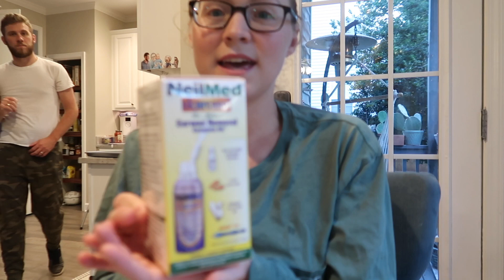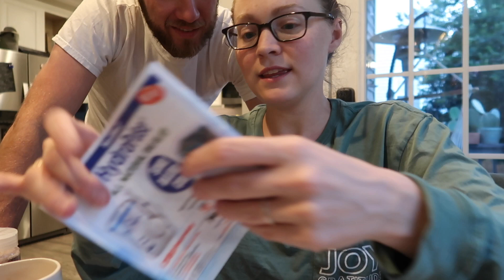Ear Wax Removal Kit | Will It Work?!?!?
[Vlog 8.23.22] - Peter tests out the Nailed Ear Wax Removal Kit!